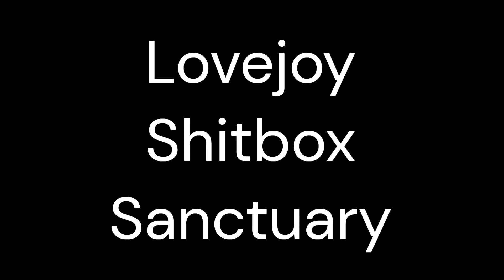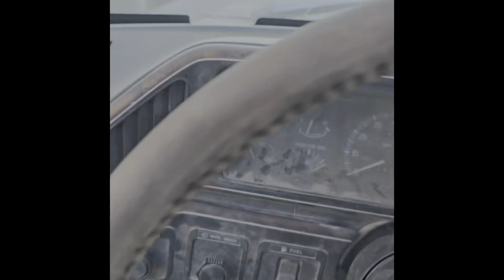Shenanigans in the F250 and time to vote on what we’re taking to No Name Nationals | F250 IDI #3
Should we take the Fairlane? Or the considerably more hilarious F250? You decide!